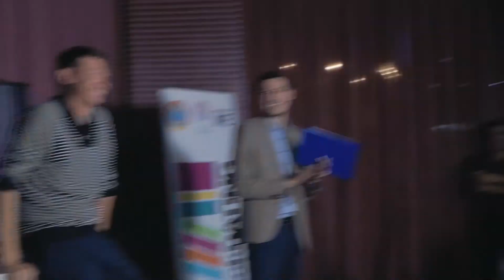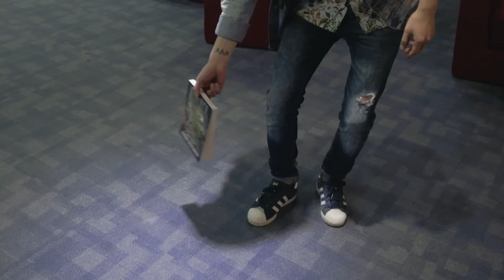ВЛОГ. Bookdating. Алишер Еликбаев. Дана Акылбекова. Нуржан Бейсенов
27 апреля в 20:00 состоялся встреча BookDating. Первый спикер — PR-специалист, управляющий сети кофеен Angel-in-us в Казаxстане, журналист, блогер — Алишер Еликбаев. Второй гость вечера прелестная девушка – Дана Акылбекова. Дана является старшим научным сотрудником National Laboratory Astana Назарбаев университета, имеет степень мастера наук по нанофизике Rice University, США, PhD в области материаловедения и инженерии Iowa State University, США, ведет исследования в области биофизики, биомедицины и тканевой инженерии. Третий гость проекта «BookDATING» — вице-чемпион Высшей лиги в составе команды КВН «КаZахи» 2010 года, Золотой голос «Астана KZ», руководитель центр творчества «Нуржан Бейсенов», известный шоумен, продюсер, актер, певец – Нуржан Бейсенов.